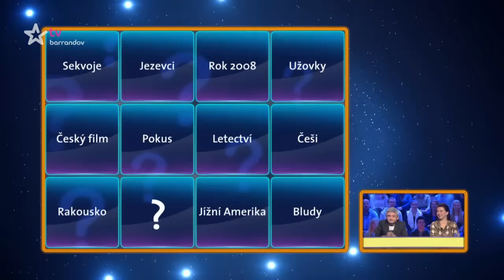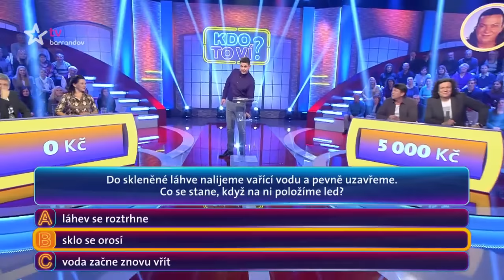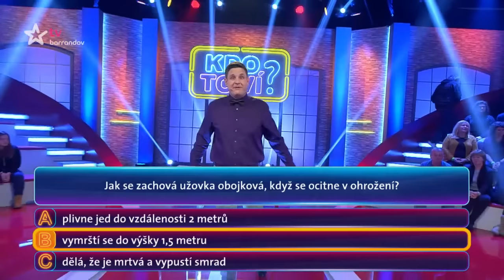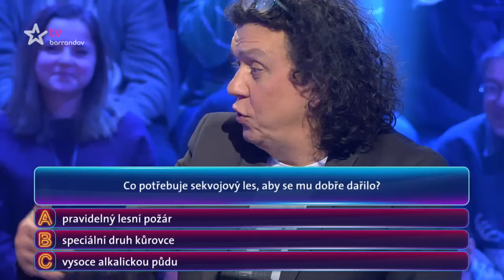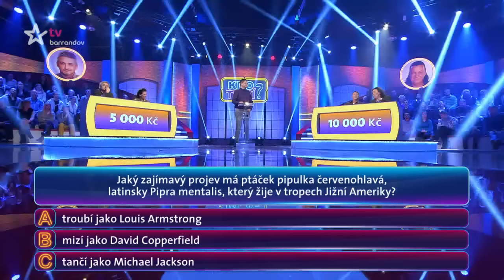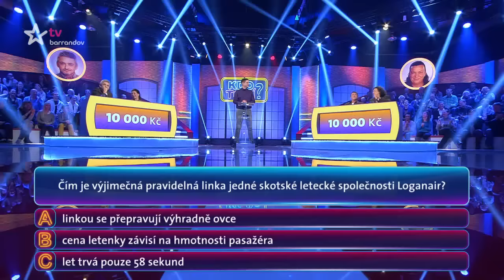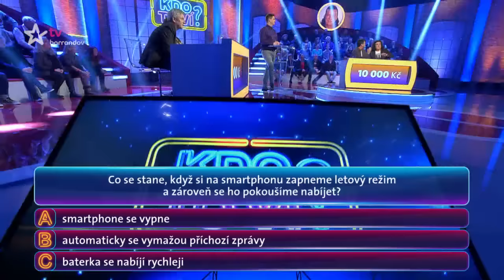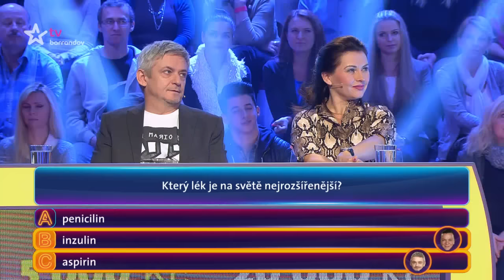Kdo to ví? 19-12-2016